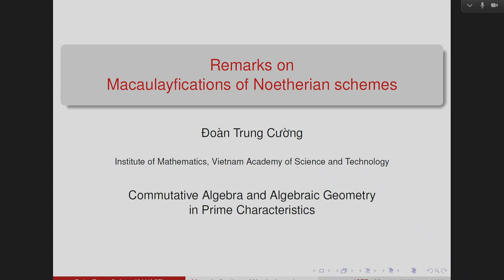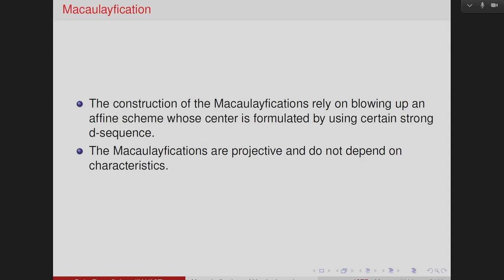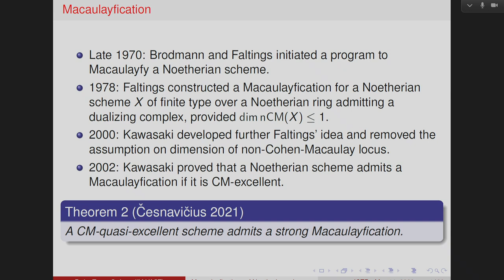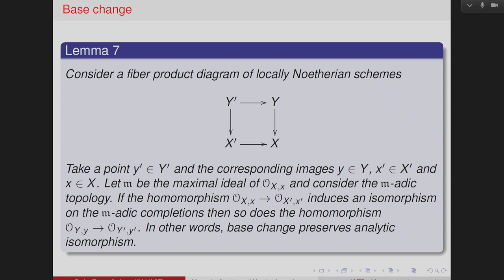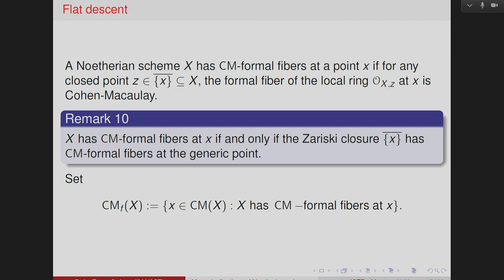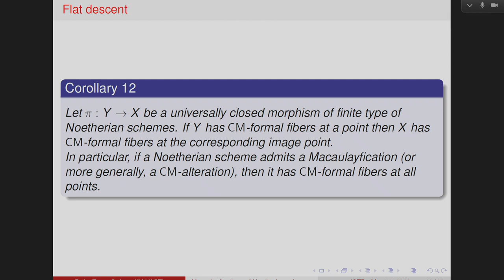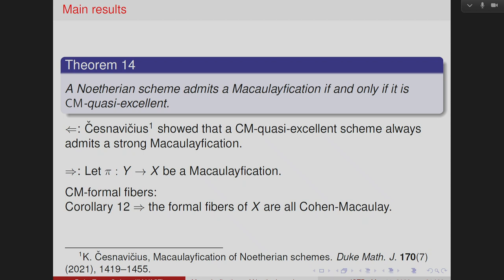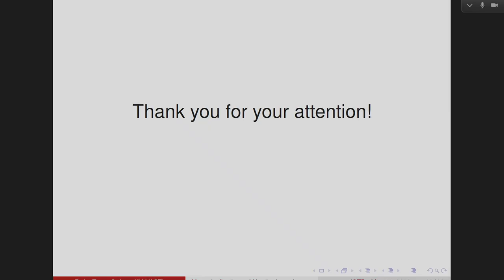Remarks on Macaulayfications of Noetherian Schemes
Speaker: D.T. CUONG (Institute of Mathematics, Vietnam)